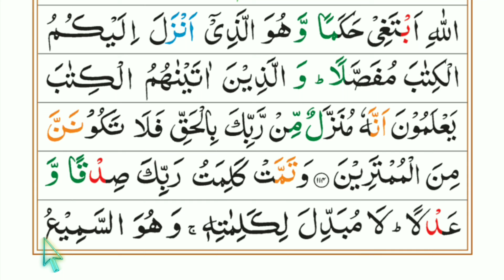08 Para Part 01|| Perfect Your Quran Reading: Expert Tajweed Tips.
Quran Sharif tajweed ke sath padhna sikhiye basic se Ghar baithe apne mobile per hamare channel Learn Quran kids ke jarie: